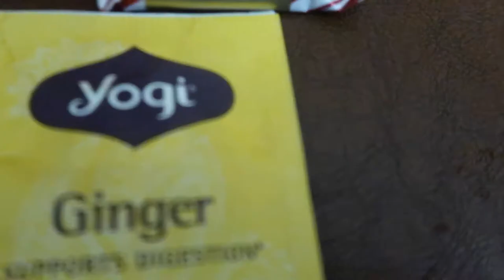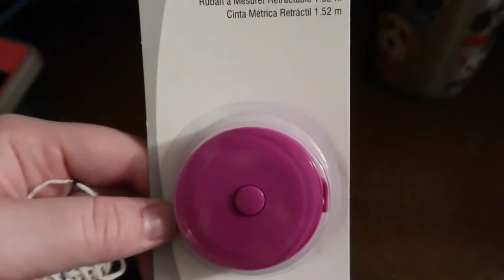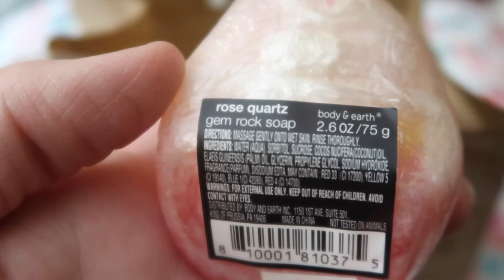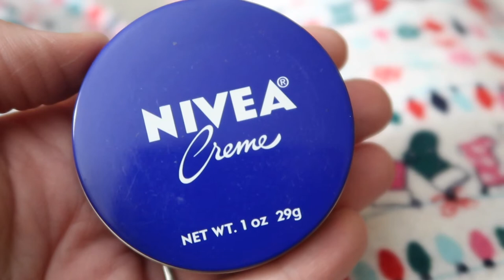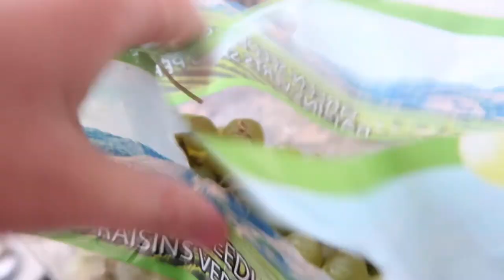Vlogmas Days 14-18 2019, The Woolen Homestead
Find us @thewoolenhomestead on Instagram